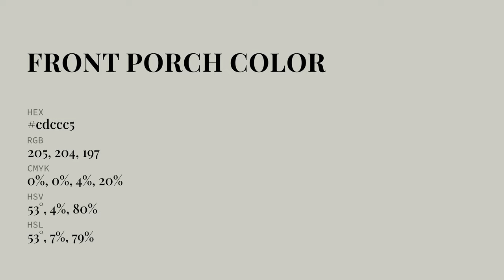Front Porch color cdccc5 hex color - Grey color - Cool color cdccc5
What color is Front Porch ? cdccc5 hex color - Grey color - Cool color cdccc5

Hex cdccc5 Color Code is also known as Front Porch color.

Hex cdccc5 Color code in RGB color code model is created after adding 80.39% red color, 80.00% green color and 77.25% blue color.
Hex cdccc5 Color code in CMYK color (process color) code model is generated after subtraction of 0% cyan, 0% magenta, 3% yellow and 19% black.